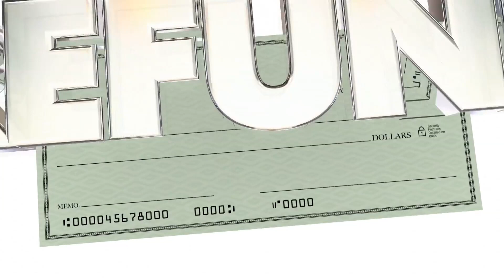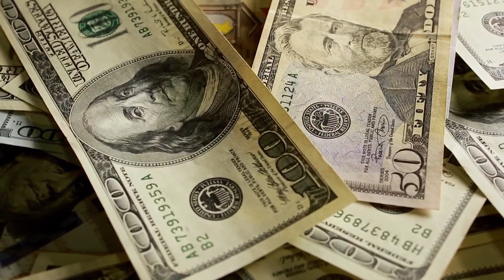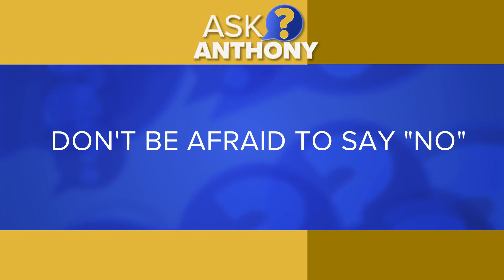Did you purchase a timeshare... and now you regret it?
Elaine Kremin emailed the "Ask Anthony" team for help after signing a contract and paying $20,000 for a timeshare in Orlando in May.